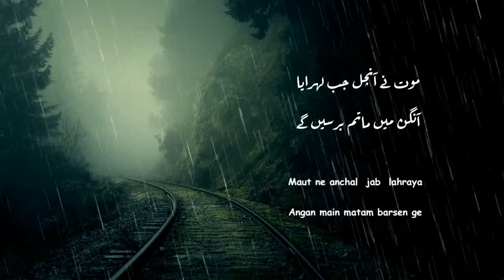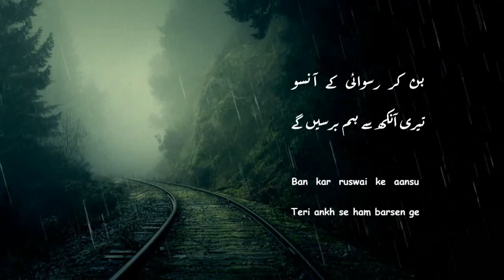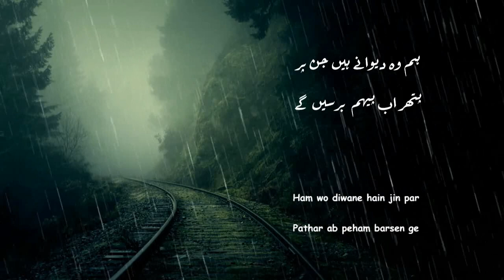KANWAL ZIAI - ROZ FALAK SE NAM BARSENGE - GHAZAL SARA [AN URDU POETRY CHANNEL]